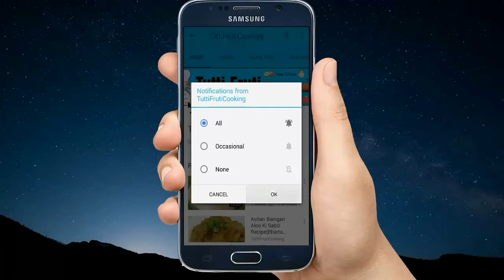Karela Gosht Recipe | کریلےگوشت (Meat with Bitter Gourd) | Karelay Recipe with Tips in Urdu/Hindi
TuttiFrutiCooking.

Karela Gosht کریلےگوشت (Meat with bitter gourd)

Mutton with bitter gourd is a favourite amongst many who like bitter gourd. This recipe is totally satisfying, guaranteed, it is served with phulka roti , paratha and plain boiled rice.

Karele (Bitter gourd) is a bit bitter so people dont like it much but when it is cooked in spices and onion it tastes good.

Bitter gourds have many nutritional, health benefits and one of them is they are good for diabetes.

Here are some key tips to get that bitter taste out of bitter gourd which you can use for any recipe including it:

1. Make sure you peel the skin off the bitter gourd. That is where a lot of the bitterness resides.
2. It is imperative that you allow the bitter gourd to sit in some salt for a minimum of half an hour. If you have the time even an hour is fine. Salt helps suck out the bitter fluid. This step is vital.
3. Make sure you squeeze out all the water after allowing the bitter gourds to sit in the salt. This may take some strength and handpower – I used both of my hands and squeeze them together VERY HARD with the bitter gourd inside of them and this helped to get most of the water out
4. Fry the bitter gourd. This helps get rid of some of the additional bitterness.

For method watch the video..

It's free.